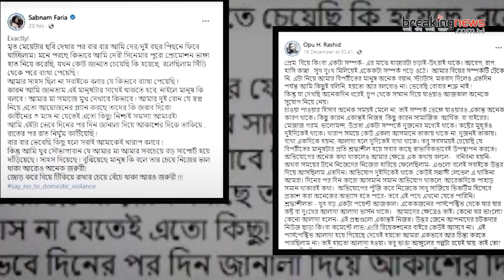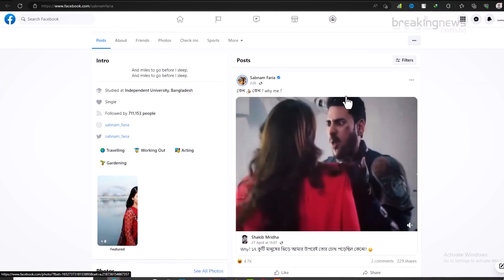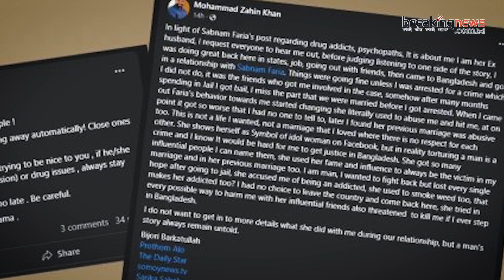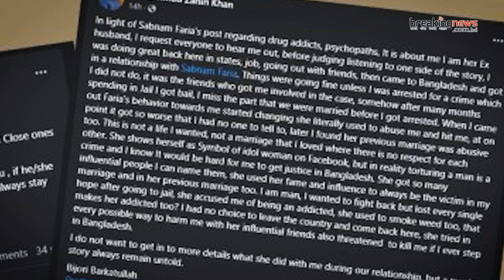স্বামীকে খু*নের হুমকি দিয়ে ২য় বিয়ে ভাঙল শবনম ফারিয়ার? | Shabnam Faria | Bangladeshi Actress | BNBD24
২০২২ সালে ২য় বার বিয়ে করেন শবনম ফারিয়া। সেই সংসারেও ভাঙনের সুর দেখতে পাচ্ছিলেন অনেকে। ০১ মে সোমবার রাত দেড়টার দিকে হঠাৎ যেন বোমা ফাটে। ফেসবুকে মোহাম্মদ জাহিন খান নামের একটি অ্যাকাউন্ট থেকে শবনম ফারিয়াকে ট্যাগ করে লম্বা পোস্ট দেওয়া হয়। যেখানে অভিনেত্রীর বিরুদ্ধে গালাগালি, মারধর করা সহ খু*নের হুমকি পাওয়ার অভিযোগ পাওয়া যায়। তবে শবনম ফারিয়া দাবী করেন ওটা ফেইক আইডি।

Voice: Romen Roy,
Report & Digital Creation: Md. Riaz Fakir (Abir)

Tittle: স্বামীকে খু*নের হুমকি দিয়ে ২য় বিয়ে ভাঙল শবনম ফারিয়ার? | Shabnam Faria | Bangladeshi Actress | BNBD24